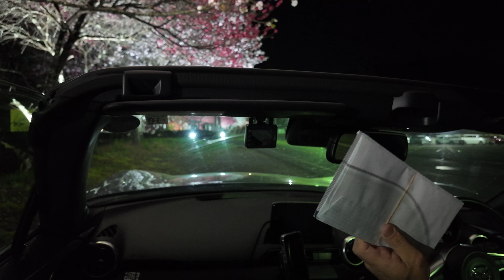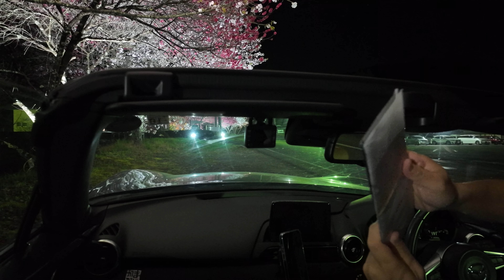軽井沢ミーティング2024 抽選結果を発表します！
今年もやってまいりました。軽井沢ミーティング　2024の抽選結果を発表いたします。

ＳＮＳ！